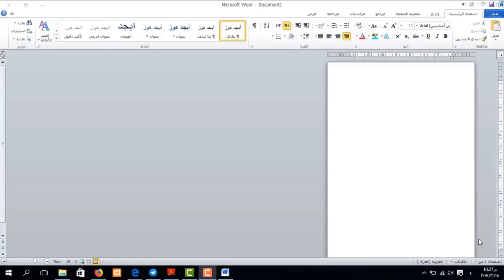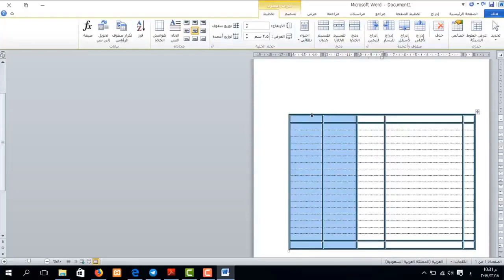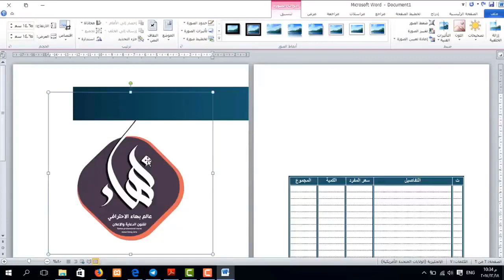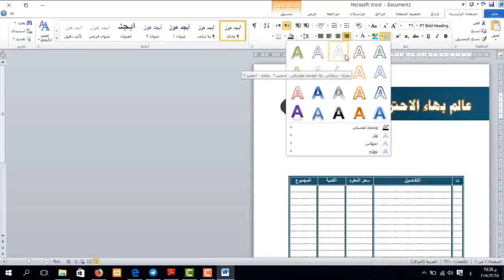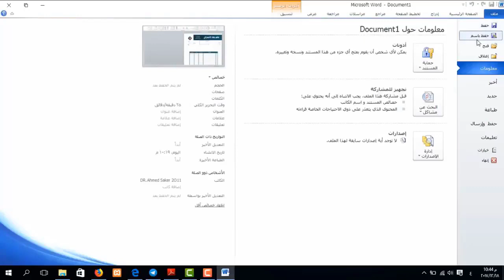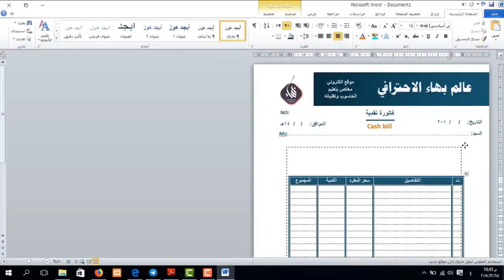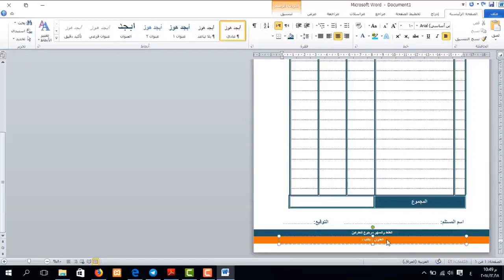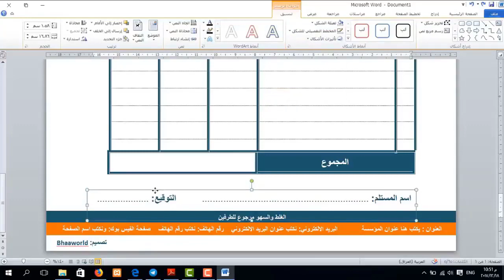دورة تعليم برنامج Word | تصميم فاتورة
طريقة الانضمام لمنصة عالم بهاء الاحترافي التعليمية